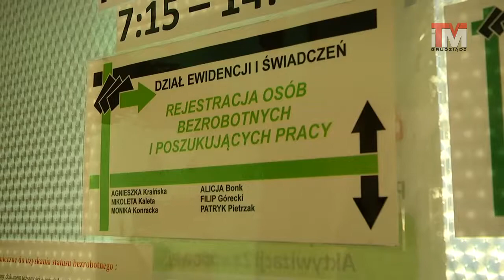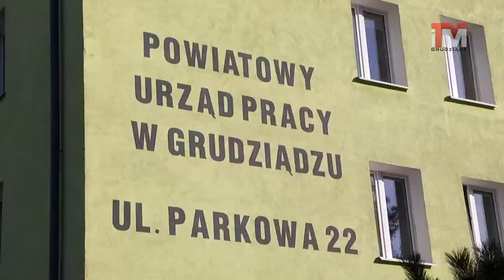05-11-2014 Pracodawcy debatują, pracownicy szukają. O bezrobociu słów kilka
Dla niejednego sceptycznie nastawionego mieszkańca - Grudziądz - kojarzony jest przede wszystkim ze względu na wysoką stopę bezrobocia, które jednak w ostatnim czasie nieco spadło.

Druga strona medalu to potencjalni pracodawcy, którzy coraz częściej zaczynają skarżyć się na brak chętnych osób do pracy.

Problem mają dwie strony - nie ma z kolei rozwiązania.